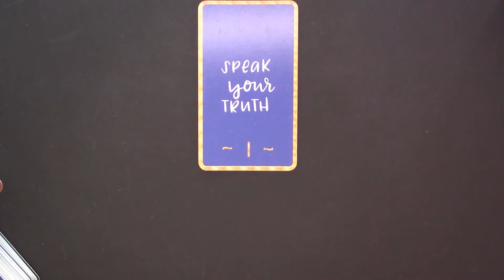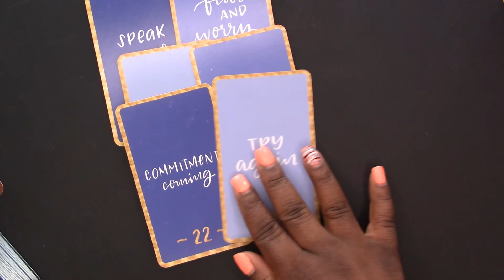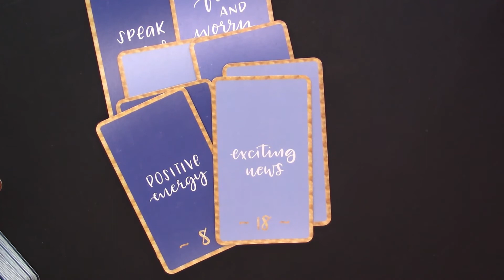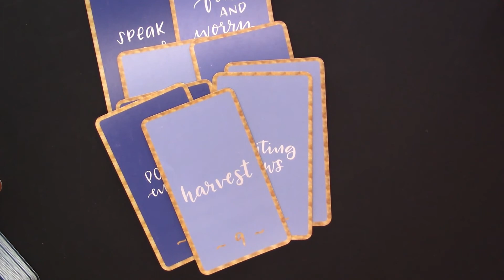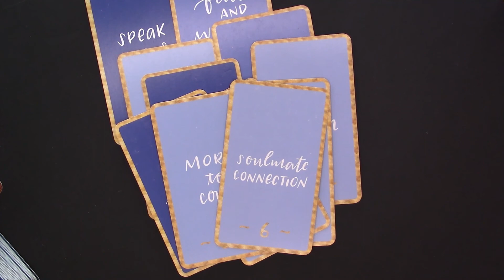Capricorn Love | Tarot Reading | Mid-July 2021 | Timeless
My placements:
Virgo Sun
Cancer Rising
Capricorn Moon
Virgo Mercury
Libra Venus

1. MINI LOVE READING $44.44
2. FULL LOVE READING $90
3. SELF-DISCOVERY READING $65
4. SIP THE TEA ORACLE READING $22.22

2. INDICATE which reading you want
3. RECEIVE an auto message
4. DO NOT PAY until Sage emails you back

sagetheintuitive

Sage 😘